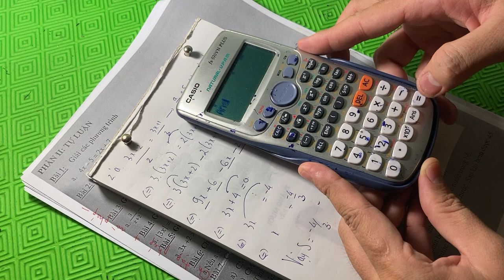Toán lớp 8 Giải phương trình dạng tỉ số bằng nhau lớp 7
2021

2022

2023

2022